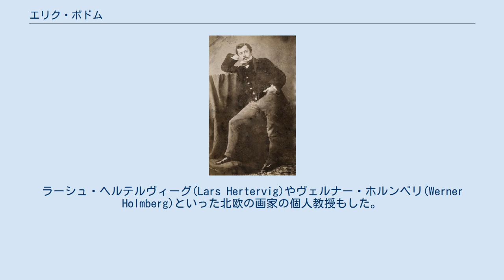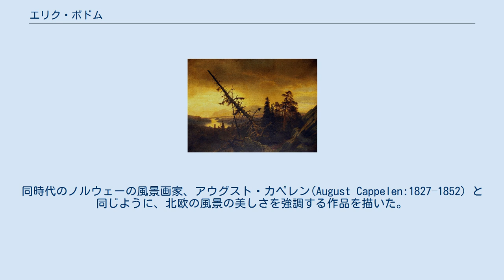エリク・ボドム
エリク・ボドム（Erik Dorn Bodom、または Erich Bodom、1829年9月28日 - 1879年4月16日）はノルウェーの風景画家である。
 現ヴィッケン県（旧アーケシュフース県）のヴェストビー(Vestby)で牧師の息子に生まれた。
神学校を中退して画家の道に進んだ。
1847年にクリスチャニアの絵画学校でデンマーク出身の画家フリント(Johannes Flintoe)に学んだ後、デュッセルドルフからノルウェーに戻っていた風景画家、ハンス・ギューデの弟子に1848年になり、1850年にギューデがデュッセルドルフに移ると、ボドムもデュッセルドルフに移った。
1852年に国王オスカル1世が創設した奨学金を得た。
国際的に評価を得るようになり、1853年にはアムステルダムの王立アカデミーの名誉会員に選ばれた 。
ラーシュ・ヘルテルヴィーグ(Lars Hertervig)やヴェルナー・ホルンベリ(Werner Holmberg)といった北欧の画家の個人教授もした。
 ナショナル・ロマンティシズムの時代の風景画を描いた。
同時代のノルウェーの風景画家、アウグスト・カペレン(August Cappelen:1827–1852) と同じように、北欧の風景の美しさを強調する作品を描いた。
 1879年にデュセルドルフで事故で死去した。